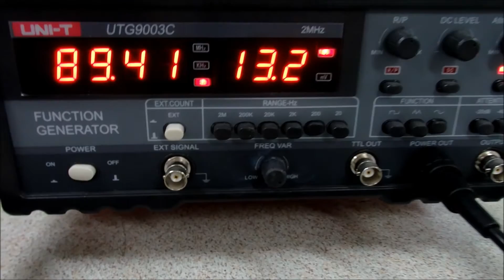Standing Waves Experiment 2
Core Practical Year 1
Experiments should only be done after a risk assessment is undertaken and under supervision by qualified personnel - your teacher.